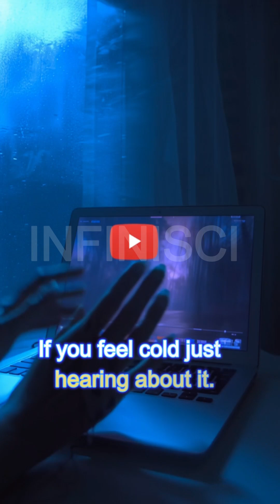The Coldest Village on Earth: Oymyakon Hits -71°C @InfiniSci1059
Welcome to Oymyakon, the coldest inhabited place on Earth in Siberia, Russia! ❄️ This tiny village of just 500 people once recorded -71°C (-96°F) – where your breath freezes, phones die in seconds, and ink turns to ice!

Discover how locals survive:
🔥 Eating frozen fish & horse blood soup
🚗 Starting cars with blowtorches
🧊 Outdoor toilets in -60°C
👕 Reindeer fur outfits & hot stone beds

Kids still play outside, and summer hits +30°C! 😱

Could YOU survive Oymyakon? Comment YES or NO! 👇
Like if you're freezing just watching!